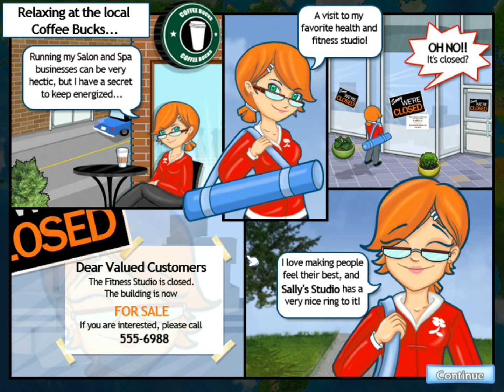Sally's Studio Gameplay Part 1 (Day 1 to 5) Denver, Colorado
It's very hard to get perfect day during this levels, you can come back and replay once you finish the game, it will be much more easier since you will had all the upgrade already.

The metal is very easy to get, you just need to play day 5 and wait for the police to enter the shop

Collector's Edition Version
Day 1: 2:17
Day 2: 4:16
Day 3: 6:37
Day 4: 9:42
Day 5:12:51